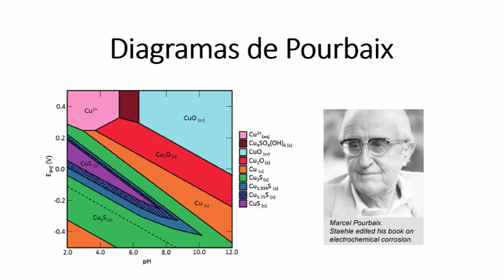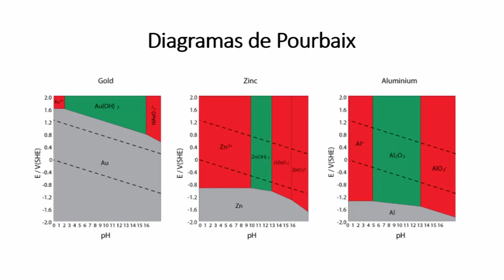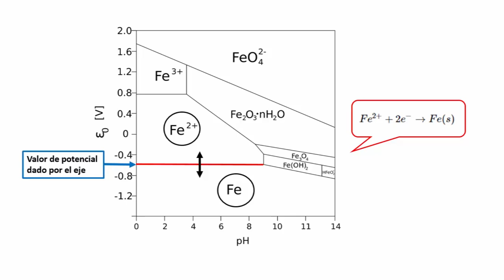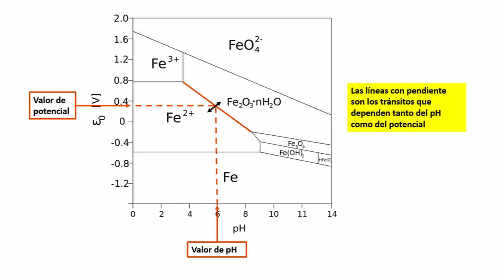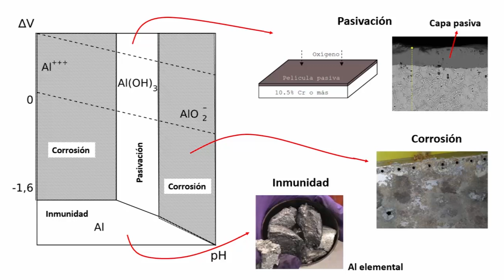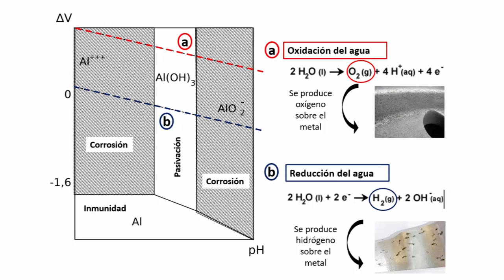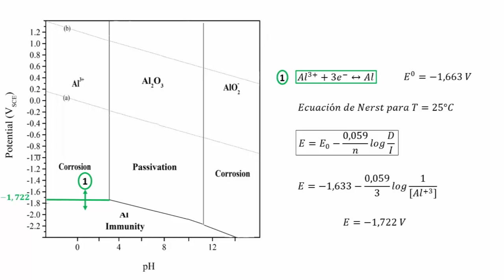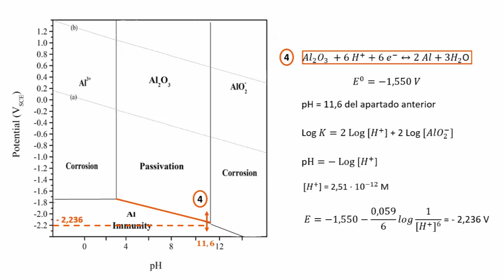Diagramas de Pourbaix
Aquí os traigo el tan solicitado vídeo sobre los diagramas de Pourbaix. Espero que os guste y sirva para despejar muchas dudas.